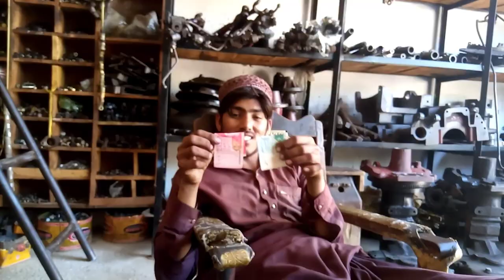Abdur Rehman Kaye Pass Itny passey Kahan Say Aye🤔